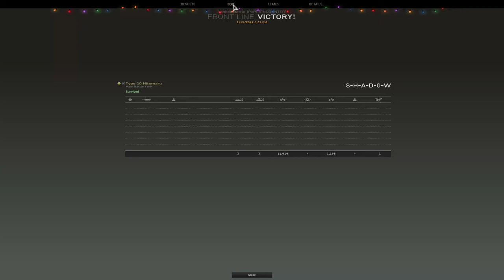Armored-Warfare | Type-10 | 11.5 K Damage | Rank Battle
Shadow, Young Guy, That is Playing First Person And Third Person Shooter Games, I Will Be Making Reviews of Tanks Coming Into The Armored Warfare, If I Can Get My Hands On Them, In The Game!